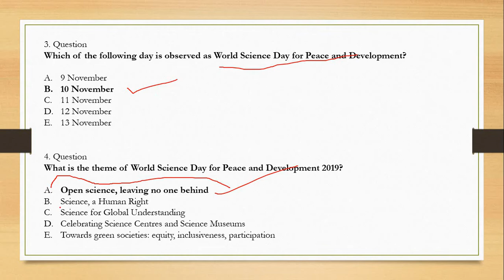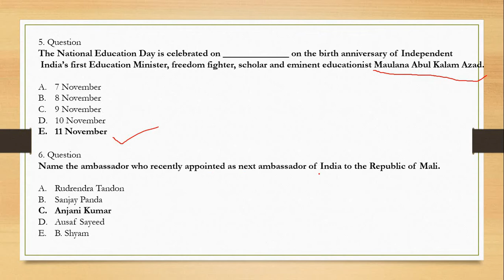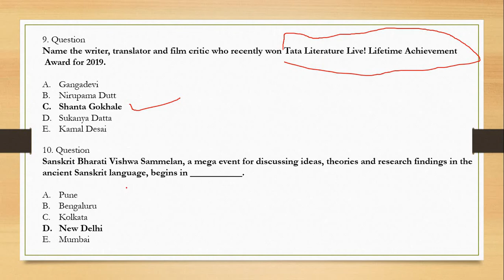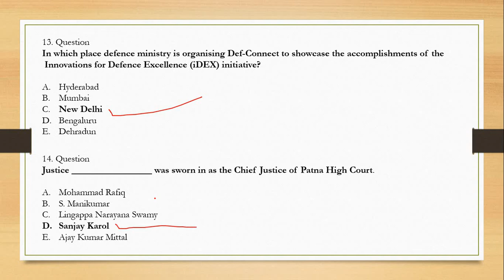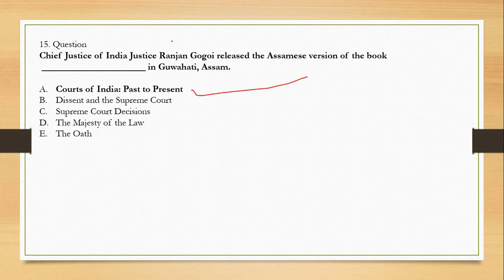Current affairs 12 November 2019